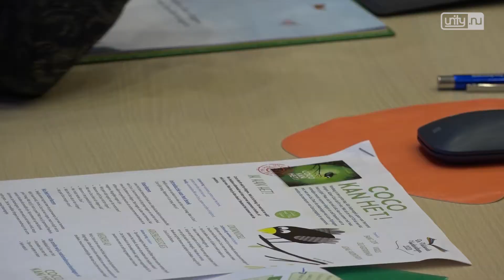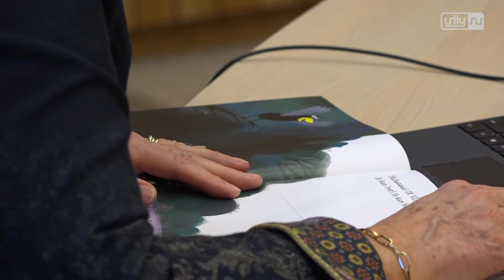Digitale voorleessessie van burgemeester Driessen